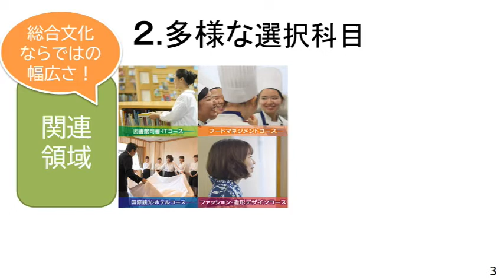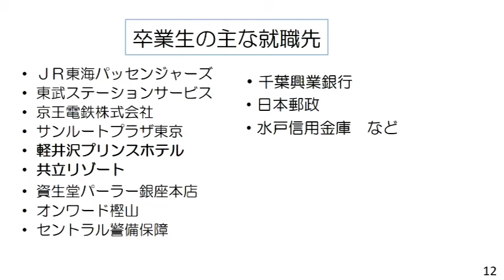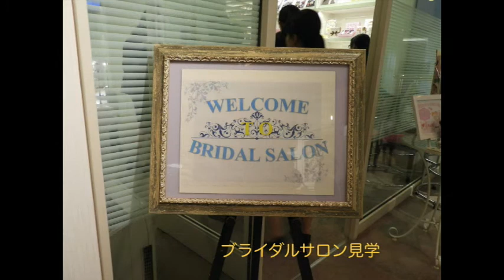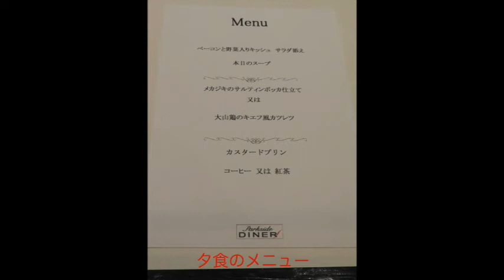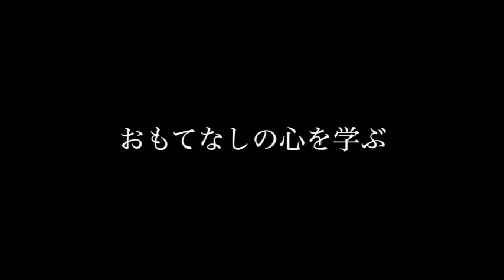国際観光・ホテル紹介・ホテル実習紹介